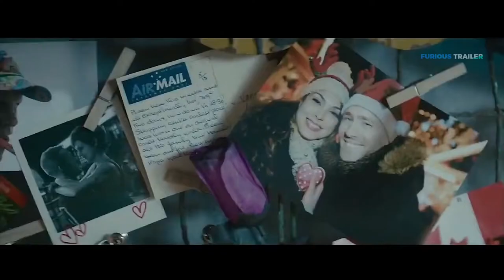DEADPOOL 2 Peter Loves X-Force Trailer (2018) Superhero Movie Trailer HD